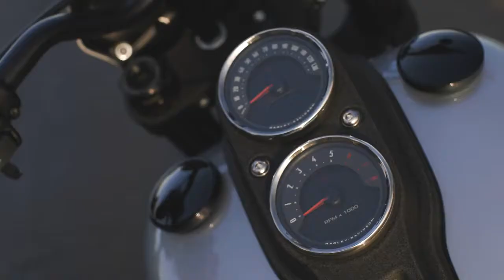Harley Davidson low rider s 2020 Musik Electron von Framtrax